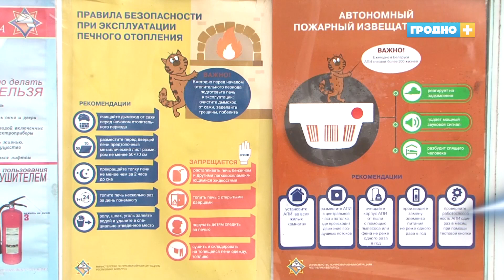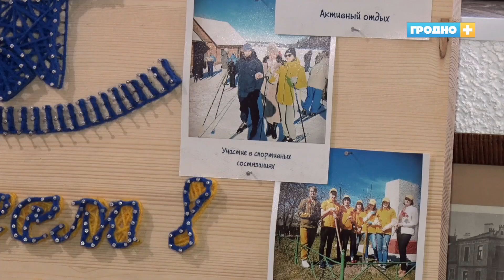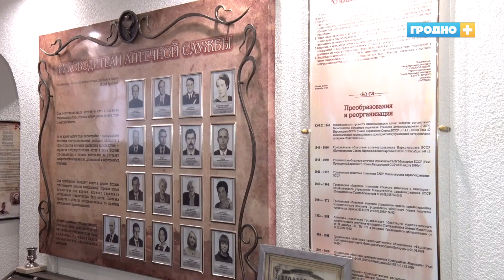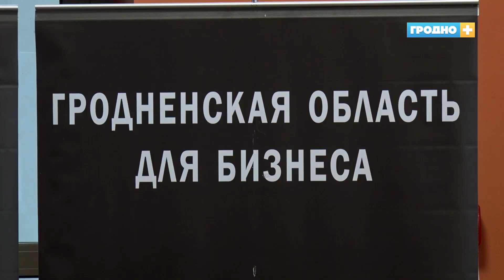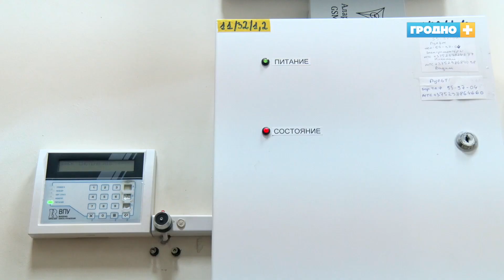Новости Гродно (Выпуск 06.12.21). News Grodno. Гродно Плюс